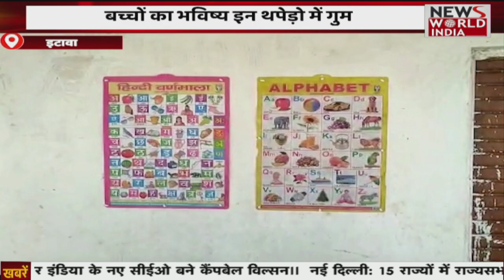आगरा: लाखों रुपए के लैपटॉप जलकर राख, कंप्यूटर शोरूम में लगी भीषण आग